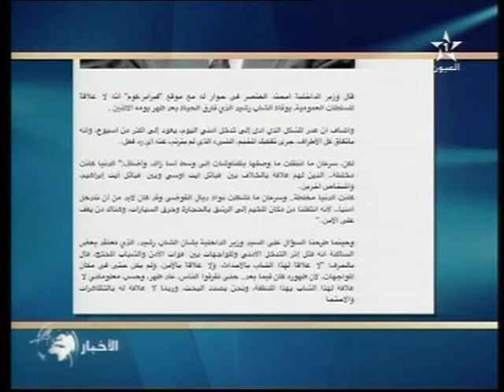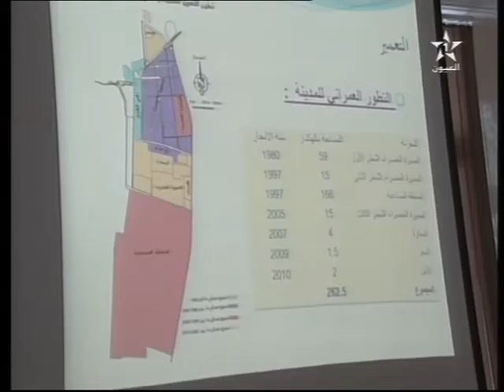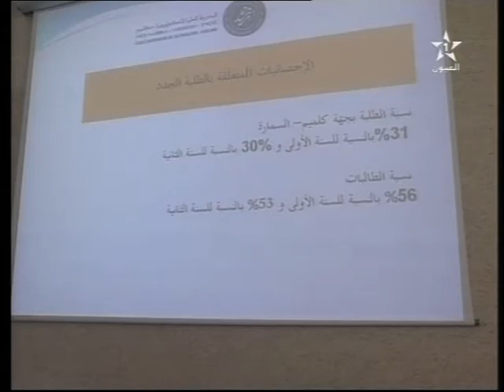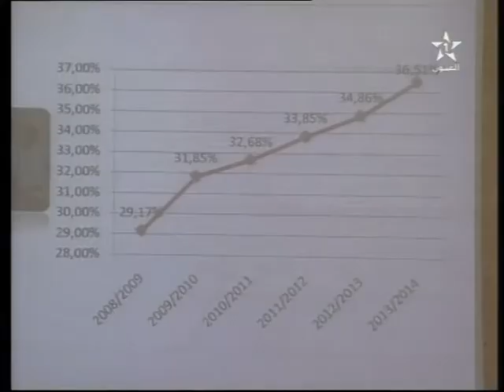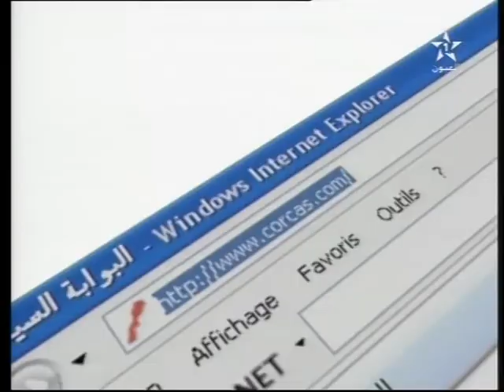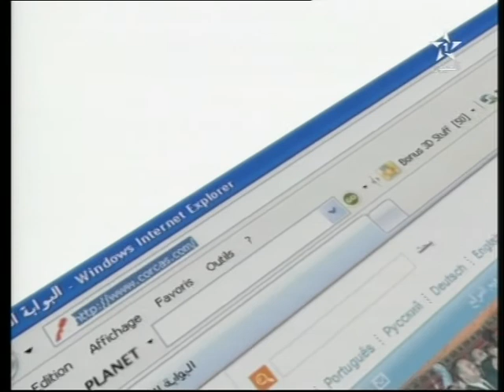نشرة الأخبار ل 23/09/2013